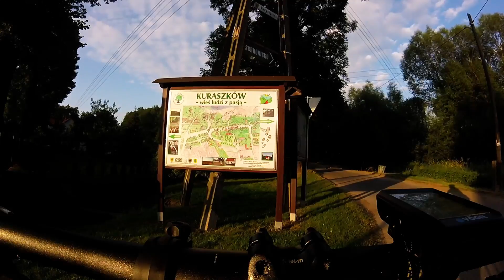Oborniki Śląskie i okolice 2017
wycieczka po okolicy